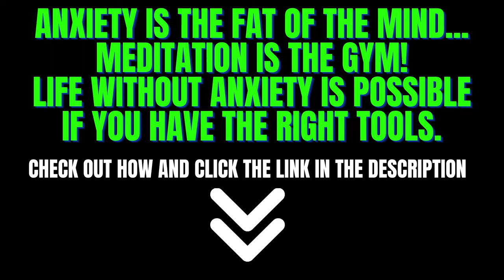Get over Depression - Fight over Anxiety - Motivational Speech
Anxiety is the fat of the mind... Meditation is the gym!  💪

Life without anxiety is possible— if you have the right tools.

You don't need to put up with that negative voice in your head forever.

In this 5-minute video, 👈 I will share 3 of the most effective tools for beating anxiety.

Stick with me until the end, and you'll see why this is working for many people!

You may have already spent a lot of time and money trying to overcome anxiety.

 Perhaps you have tried therapy and discovered that it's expensive, and often involves a lot of talking, but no practical tools and no lasting changed.

Or maybe you considered drugs, but gave up the idea due to the horrible side effects, and the dependency risk (each time needing more to achieve the same results).

Meditation is a proven way to effectively manage anxiety. It doesn’t have the costs associated with therapy or the side effects of medication.

Here on our channel/website, we talk about how YOU can step up and become a better version of yourself.

If that's something you are interested in sign up and receive this